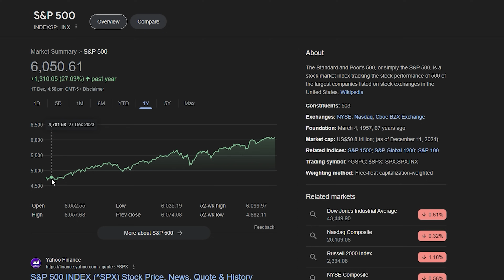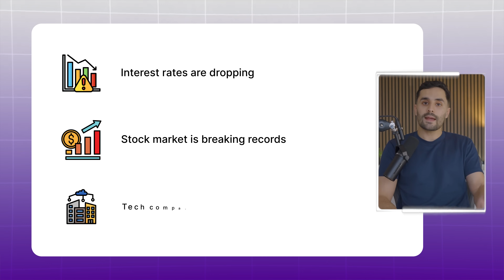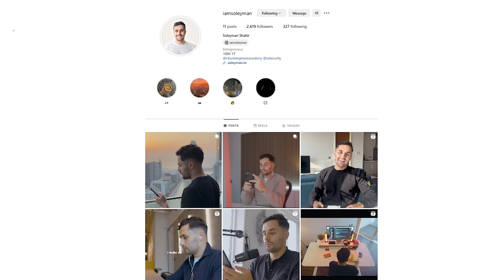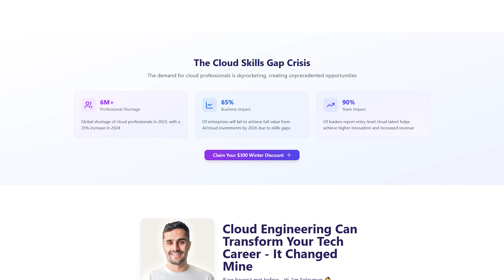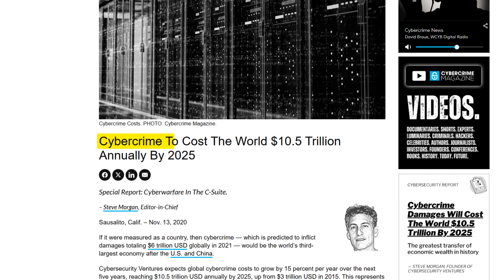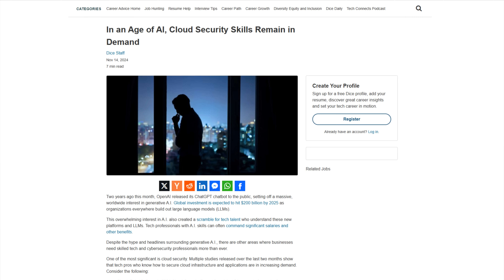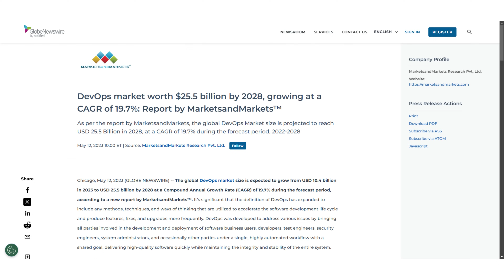5 Most In-Demand Tech Jobs for 2026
5 Most In-Demand Tech Jobs for 2025

Following March 2020, we saw a massive Tech hiring boom. But in November 2021, Jerome Powell pulled the plug and we’ve had more than 500,000 Tech workers laid off since then. That begs the question, what will 2025 look like for Tech Jobs?

In this video, I’ll be sharing the 5 most in-demand Tech jobs for 2025 including salaries, future prospects, and sharing my experiences having worked in Tech for a decade.